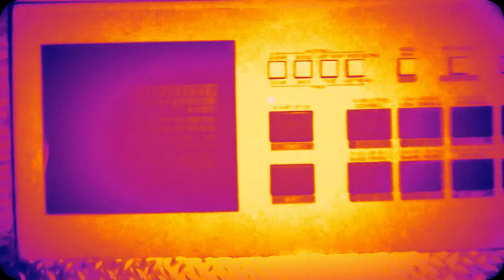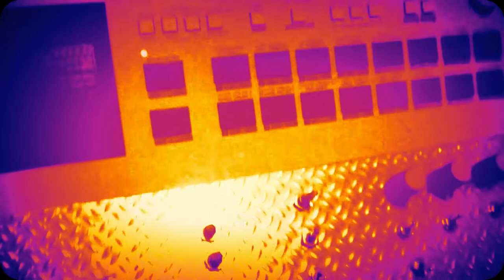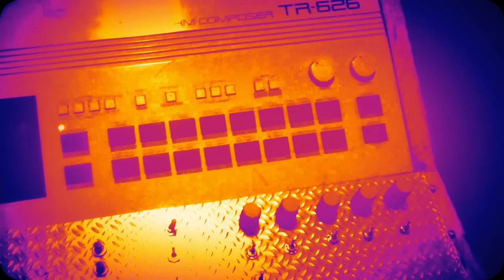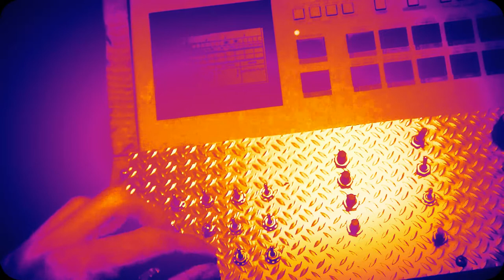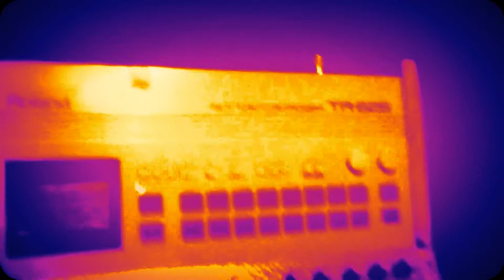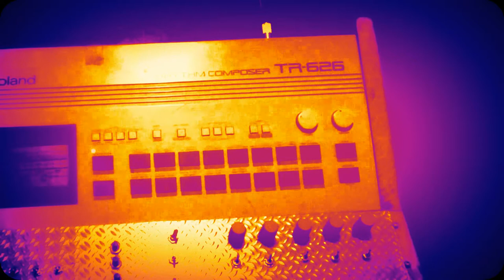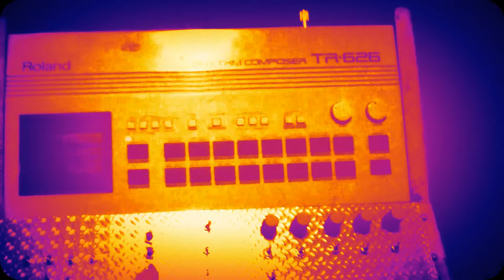Roland TR-626 par mathieu analogique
by myself.
1srt release in circuit bending action, release in 2009.